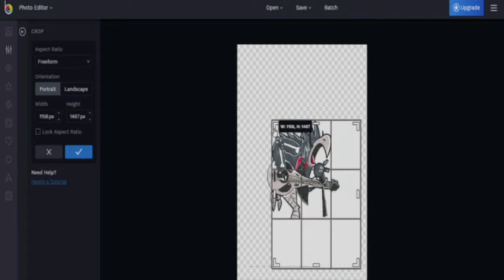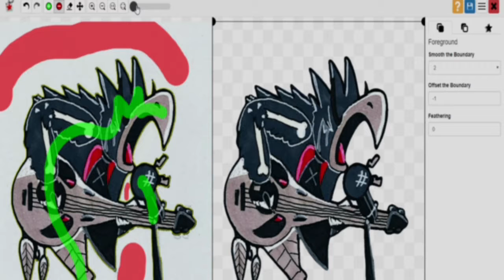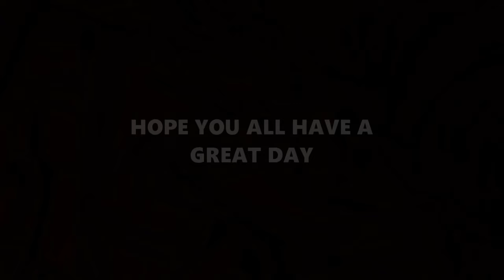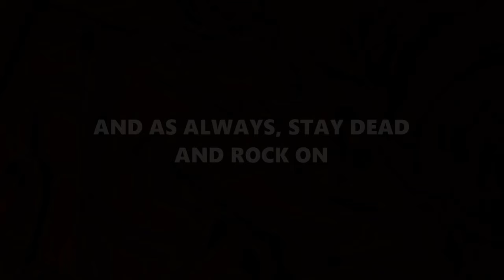Drawing a Rocker Bird and Made a Rock Cover Timelapses 🎸 - SkeletoonsWasHere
I remake a rock and roll bird and make a rock cover